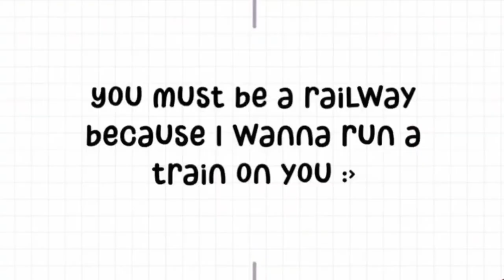𝐁𝐚𝐞 𝐢𝐬 𝐣𝐮𝐬𝐭 𝐭𝐨𝐨 𝐢𝐧𝐧𝐨𝐜𝐞𝐧𝐭 𝐟𝐨𝐫 𝐭𝐡𝐢𝐬 𝐩𝐢𝐜𝐤-𝐮𝐩 𝐥𝐢𝐧𝐞 |Hololive EN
≪WHITE DAY STREAM≫ Rating Your Pick Lines 2023

Source:
Hakos Baelz Ch. Hololive EN -
ED ART by @Tkminnm from Twitter -

BGM used
DOVA-SYNDROME